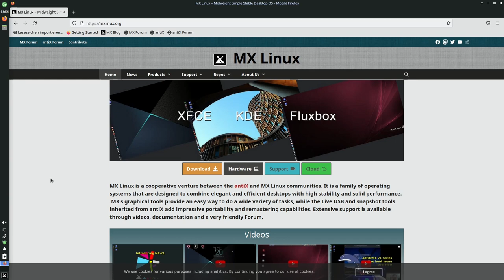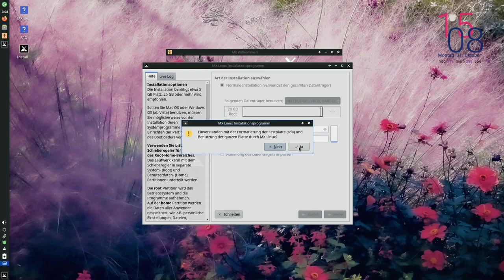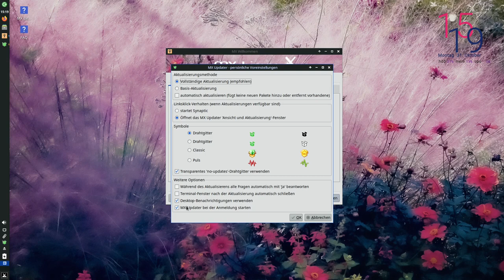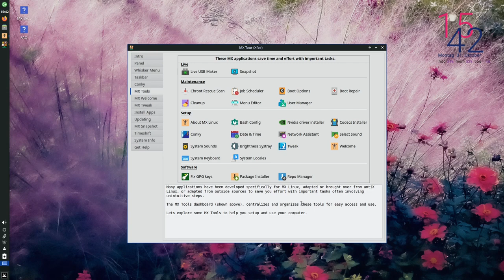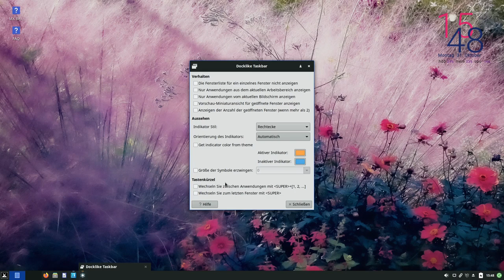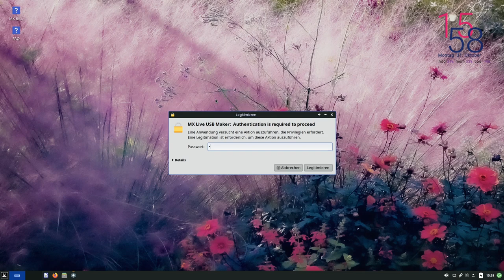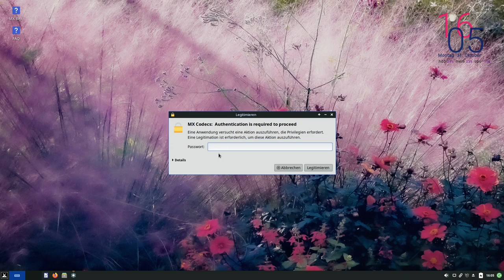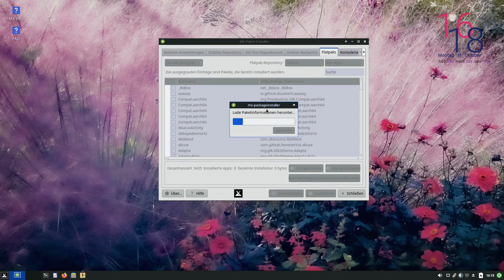MX Linux xfce: Installation und Ersteinrichtung, Updates, Programme installieren - Tux-Tage 2022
Ein Vortrag von  O. Dreßler

MX Linux mit dem xfce-Desktop ist eine populäre Debian-Distribution. Besonders für diejenigen, die Tools einsetzen möchten, die in vielen anderen Distributionen nur über die Konsole/Terminal zu bewerkstelligen sind, ist MX Linux besonders geeignet. MX ist bekannt dafür, Programme aus den Debian-Repositorien und auch von anderen Repos auf ihr System zu portieren und dadurch aktueller anzubieten. Die Installation an sich geht sehr schnell. Anschließend schauen wir und die "MX Tweaks" an, mit denen man den Desktop schnell auf seine Bedürfnisse anpassen kann. Wir schauen uns an, wie die Updates durchgeführt werden und wie die Softwareverwaltung funktioniert, denn diese sieht anders aus als bei den "Mainstream-Distros".